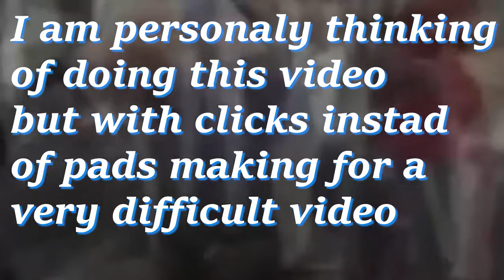Geometry Dash but every pad switches the level until they all finish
Third one so far